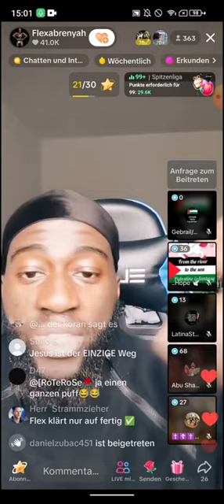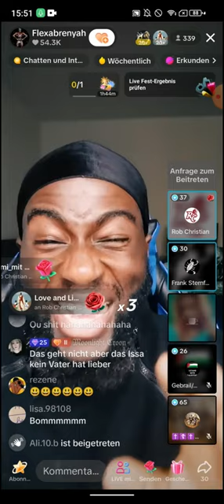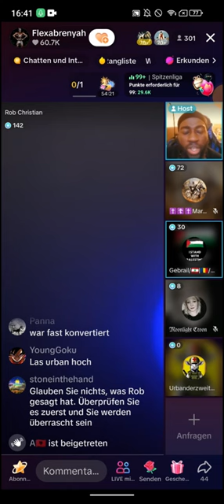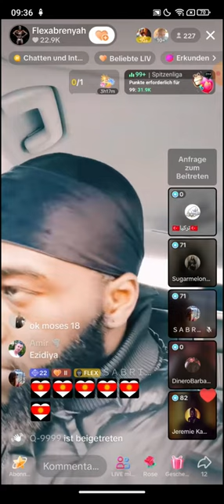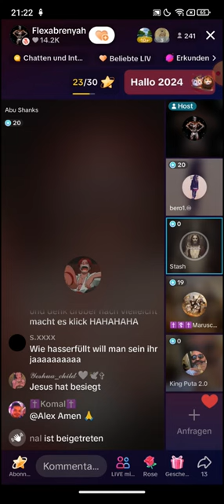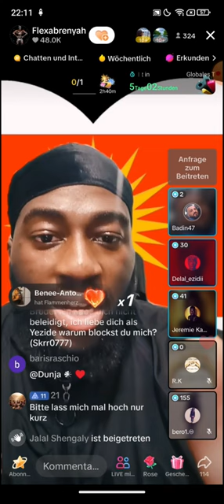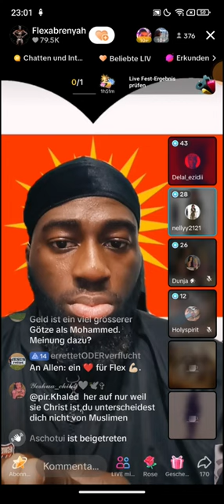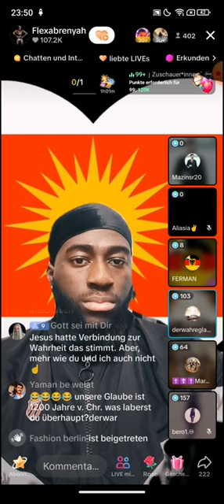Flexabrenyah 29,-30.12 ❗❗ Jetzt gehen wir tiefgründiger in die Materie rein | Rob Christian